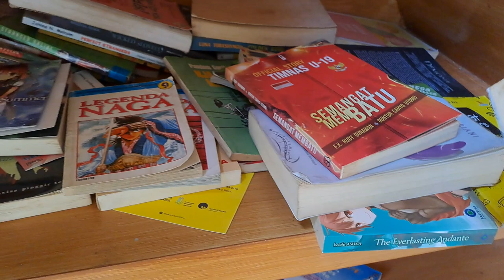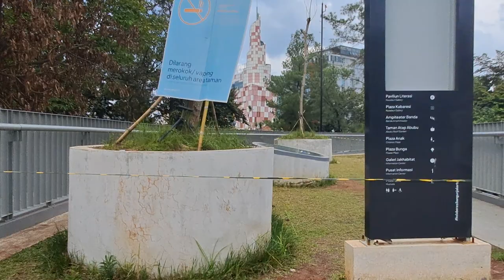Mengitari Taman Literasi Martha Christina Tiahahu.